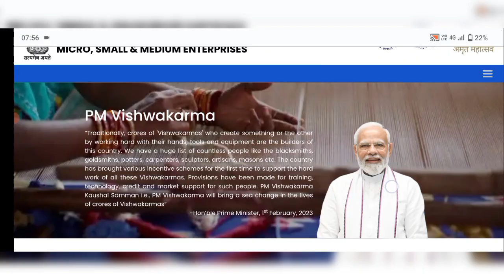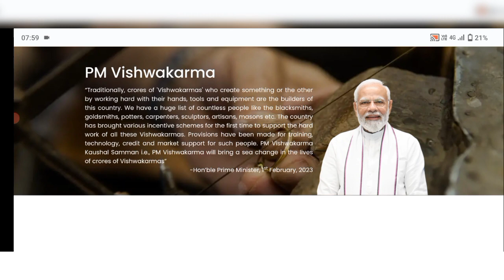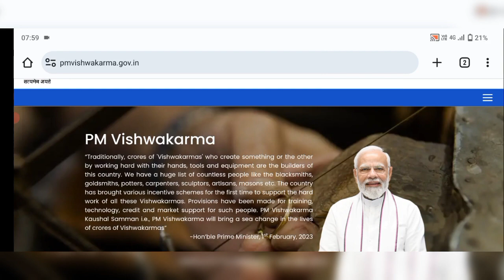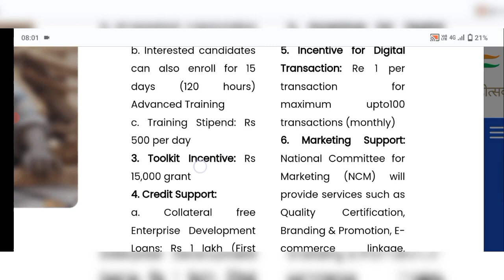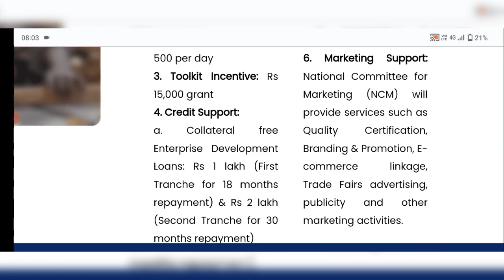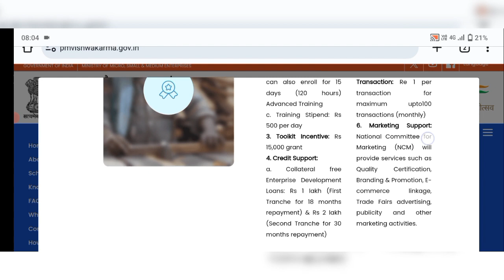PM Vishwakarma Yojana Kya Hai 2023 ? PM Vishwakarma Yojana Benefit Full Explain/pmVishwakarmaYojana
Doston is video mein aap logon ko bataya hun pm Vishwakarma website ke bare mein pm Vishwakarma website per कौन-कौन se log registration kar sakte hain aur pm Vishwakarma portal se aapko kya benefits mil sakte hain pm Vishwakarma portal ke sari jankari is video mein aap logon Ko Diya hun

🙏sorry guys 🙏
is video mein agar koi mistake hui ho to 🙏

Unboxing
- Reviews
Tips Tricks Tutorials
- Opinion
Technology Explained
- Apps & Games
Thanks.

be infringing.

Cover Topic
vishwakarma yojana
pm vishwakarma yojana benefits
pm Vishwakarma Yojana mein kaun log registration karva sakte hain

AntarJaal Ki Duniya